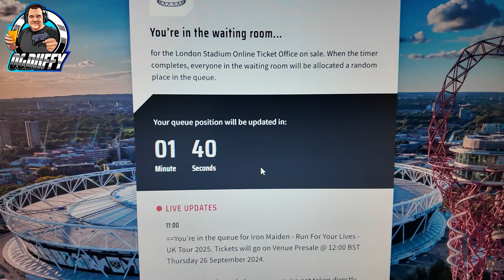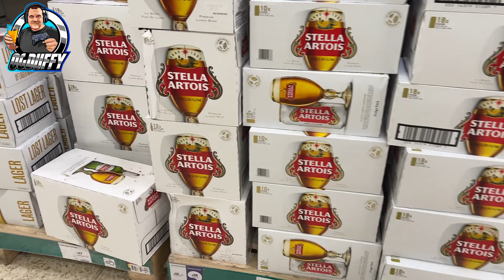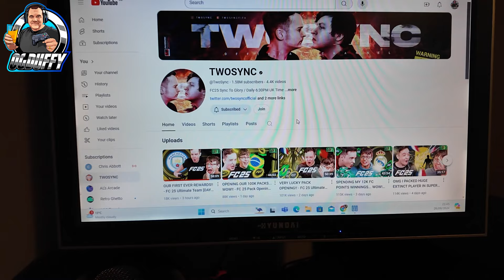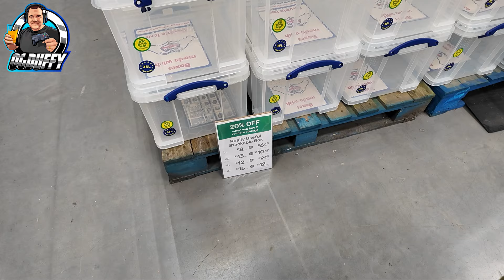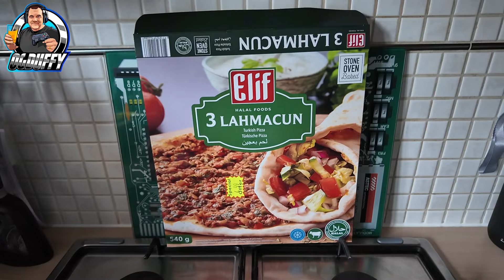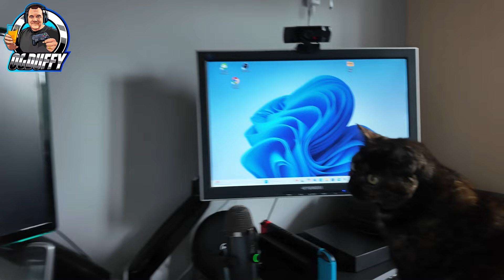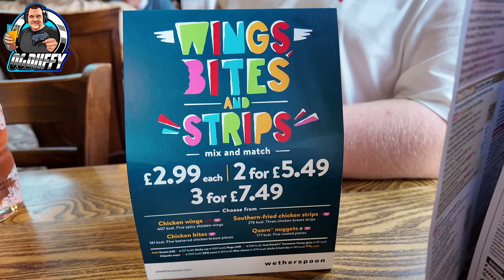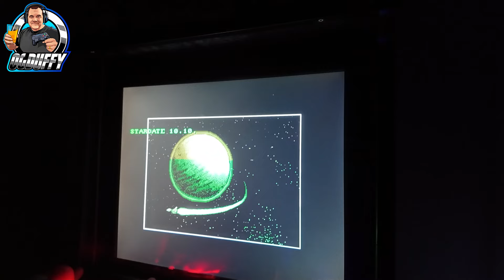MAIDEN - Crafting Memories: Pubs & Beers VLOG#67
Vlog #67 - Sorting the Office...

Vlog Number #67 Another busy weekend sorting and drinking and generally doing what we do including the usual shopping exploits.

Messing in the games room and some general changes. Have I made the right choice? Lets me have your thoughts and of course...

New comics for the display wall and this weeks Megadrive game beginning with the letter 'B'.